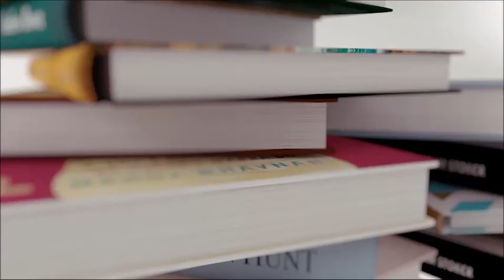Snow and Hair Cuts | Vlogmas 2016 - Day 9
What is hair? IDK becuase mine is gone.
Sorry about how loud the restaurant was, I have no idea how to edit it to make the background noise quiet but the voices up, MY BAD HOMEIES